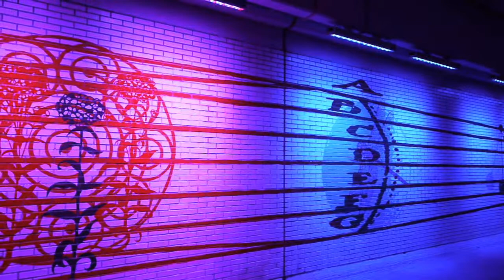EXPONENTIAL VIEW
Exponential View, artwork in public space, Led Light & Paintings
Geert Mul 2013
"This tunnel is built on a site that used to be the garden of Hofwijck, the house of Constantijn and Christiaan Huygens which has now been turned into a museum.
Christiaan Huygens contributed to the development of the Telescope and the Microscope. Media-Artist Geert Mul created a tribute to the extension of seeing"
Geert Mul 2013
Commissioned by Gemeente Voorburg / Leidschendam
Production Geert Mul / Frans van Viegen